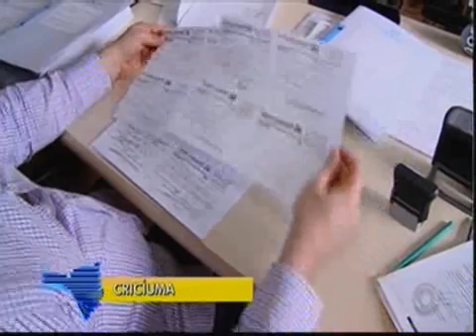Giro de Notícias. Advogado que aplicou golpes em clientes de toda SC continua foragido.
RBS TV - Bom Dia Santa Catarina - Giro de Notícias. Advogado que aplicou golpes em clientes de toda SC continua foragido.